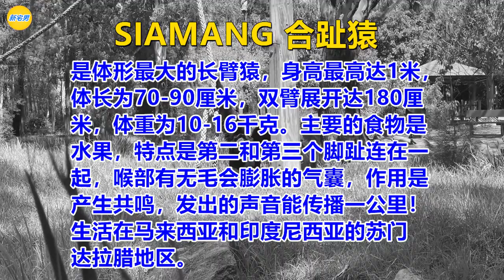【Siamang】我在Dubbo Zoo發現了一種神奇的動物😯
有任何相关的话题讨论，或者给我的意见和建议，请您随时在留言区给我留言🙏👍
今日头条：新宅男1127